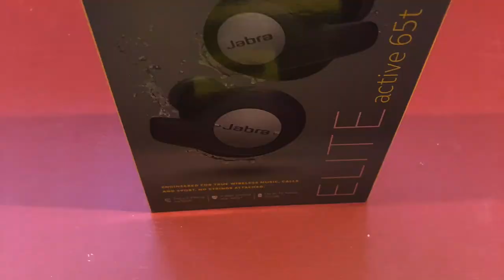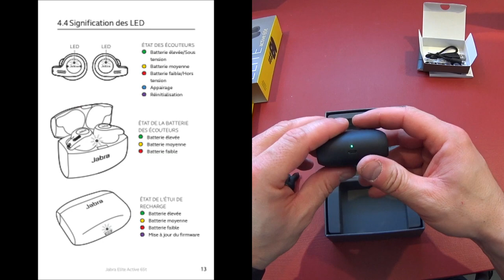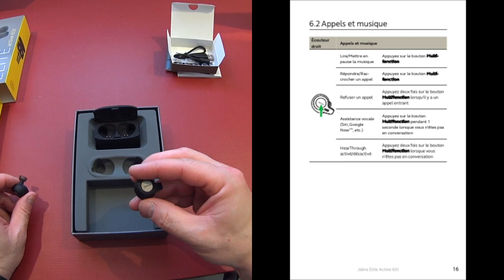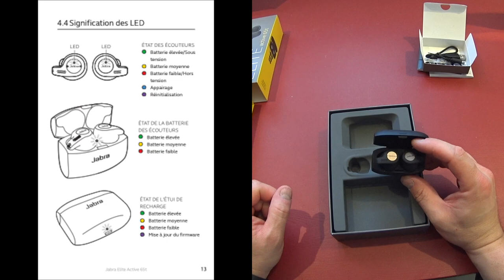Jabra Élite Active 65T (Déballage)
Voici le déballage des écouteurs Jabra élite active 65T, des écouteurs bien fini et avec une très bonne qualité de son.
Les écouteurs intègrent le bluetooth 5 pour une meilleur stabilité et une connection plus rapide a vos appareils.
Vous pouvez passer des appels téléphoniques et utiliser les assistants vocaux.
Application Jabra est très bien faite et vous permet de paramétrer beaucoup de choses.

Ou trouver les écouteurs :

Bon visionnage